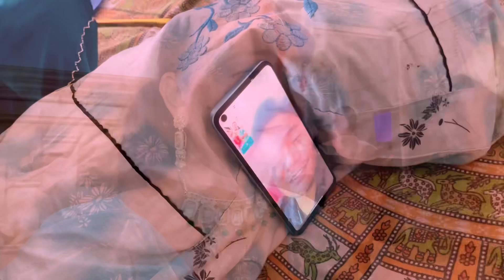इस बार वटसावित्री पूजा मायका में मनायाvlog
daily vlog
vlog video
bihar vlog
family vlog
family vlogs
Mr & mrs Rana vlog
couple life indian vlogs
daliy vlogs
village food
My dailly routine

 ￼ / mr_mrs_rana.  .